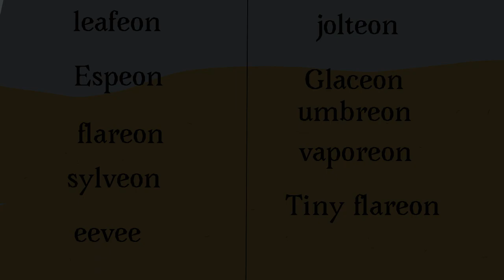Sylveon x Umbreon and eevee x pikachc s1 ep2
so if you don't get the story basically jolteon and leafeon got in to a fight and espeon and glaceon stopped the fight jolteon and leafeon won't stay in the same family so the go into separate packs and go Separate Ways sylveon missed umbreon flareon was separated from he's brother. hope you liked reading this bye until next ep of this.